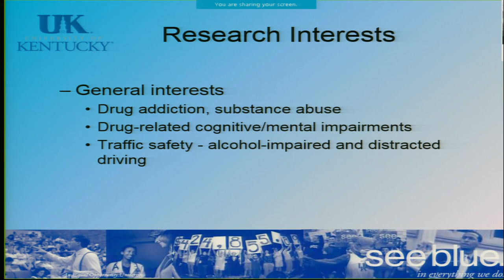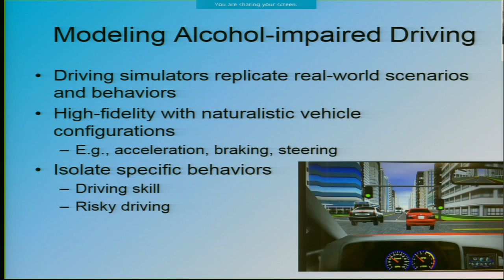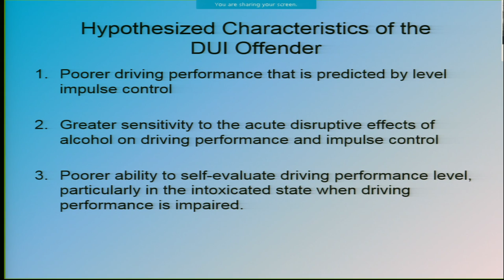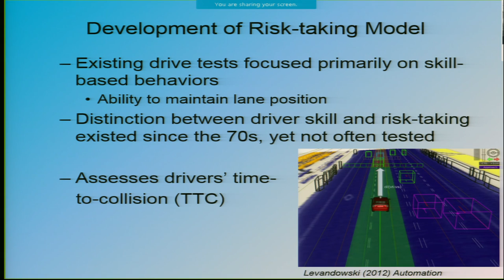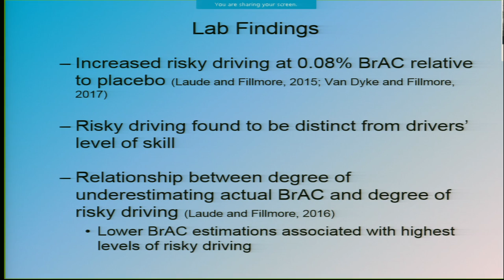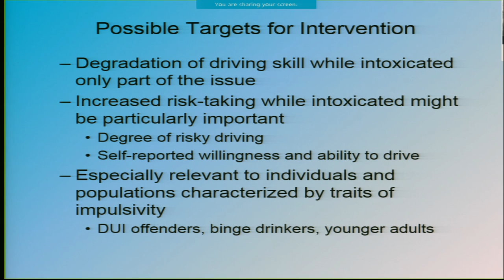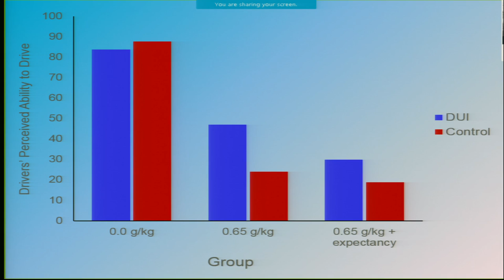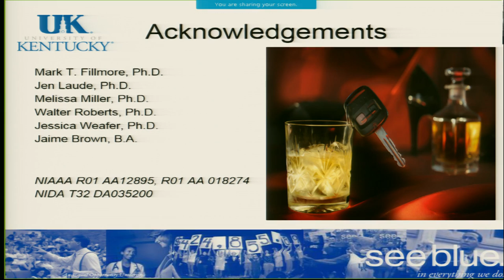5/9/2017 - Panel 6: Van Dyke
Perceptions of Alcohol Impairment and Warning Labels & Discussion